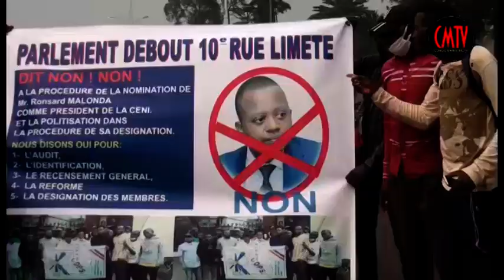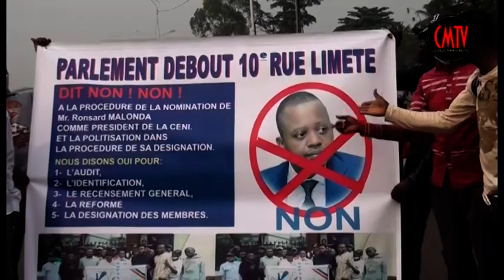MARCHE ANTI RONSARD MALONDA IMAGE EXCLUSIVES DE CONGO MARKET TV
Magazine CMTV NEWS DE CONGO MARKET TV un reportage complet de la place échangeur de Limete au Boulevard Triomphal.